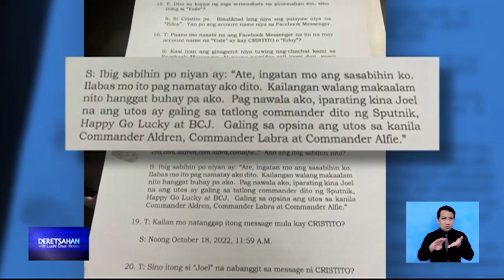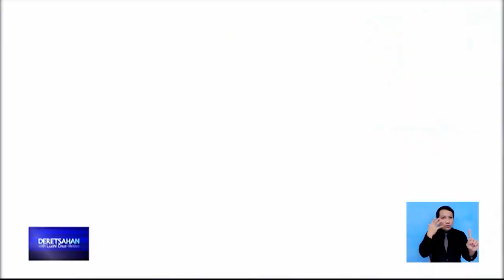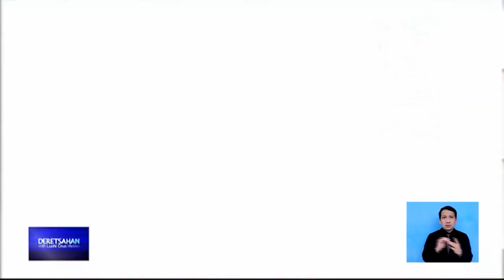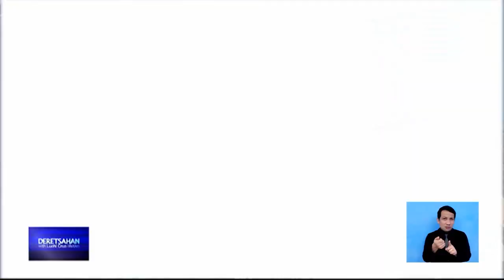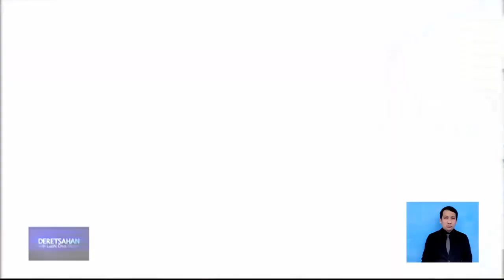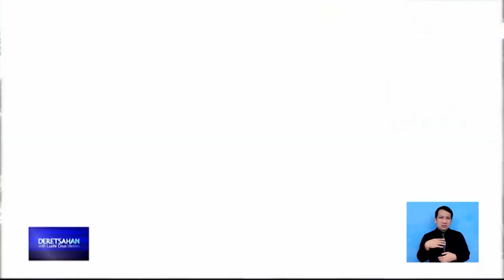Deretsahan kasama si Justice Sec. Boying Remulla | Frontline Pilipinas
FrontlinePilipinas | Kontrobersya sa Bureau of Corrections, pagpapalaya kay dating senadora Leila de Lima, at ang imbestigasyon sa drug war ng nagdaang administrasyon. ‘Yan ang mga isyung sinagot ni Justice Sec. Boying Remulla sa Deretsahan kasama ang hepe ng News5 na si Luchi Cruz-Valdes.